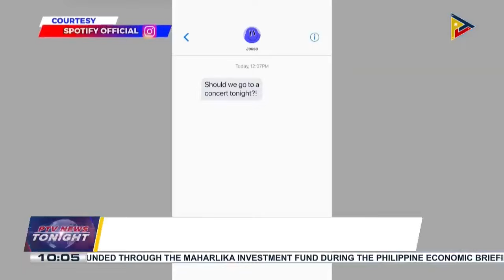Spotify to use Google’s AI to tailor podcasts, audiobooks